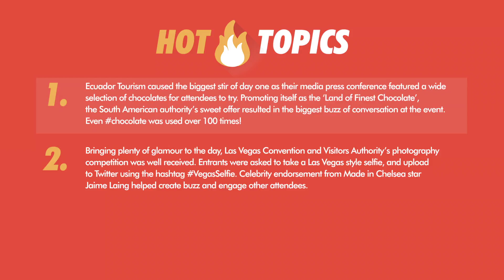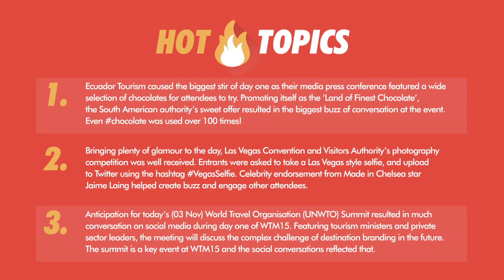Day 1 World Travel Market 2015: Social Media Use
For the second year running, we teamed up with leading travel trade media outlet, TTG Media, to produce a daily social media report on World Travel Market in London.
Tracking both official hashtags, WTM15 and IamatWTM, we collated the influential contributors, hot topics, most shared tweets and images, as well as day-on-day trends.